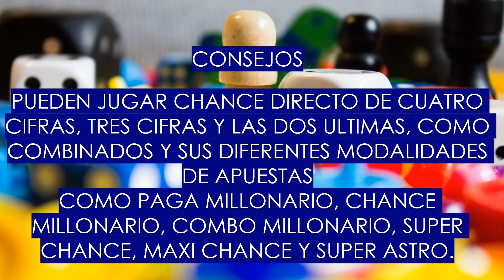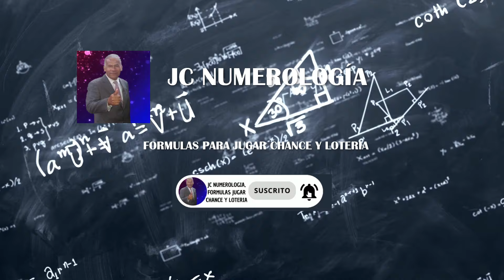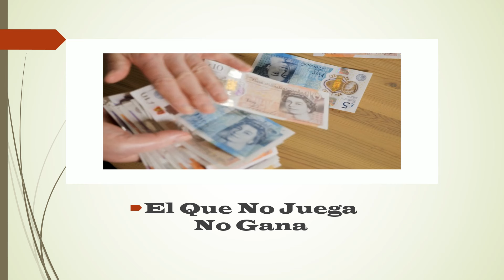💥CÓMO GANAR LA LOTERIA DE CUNDINAMARCA Hoy LUNES 29 de Abril 2024 | RESULTADOS | jc numerología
¡Hola! En este video de Youtube, te presentaré los pronósticos de las loterías y chances en Colombia, específicamente para la LOTERIA DE CUNDINAMARCA. Acompáñame en este estudio sobre numerología y descubre las claves para ganar en el chance o las loterías. No te pierdas los resultados LUNES 29 de Abril  del 2024
ultimo resultado de la loteria de cundinamarca del lunes 29 de abril de 2024, resultados loteria de cundinamarca
loteria de cundinamarca ultimo sorteo del 29 de abril
resultado cundinamarca del 29 de abril
resultado de cundinamarca del 29 de abril
loteria de cundinamarca hoy del 29 de abril
lotería de cundinamarca y tolima del 29 de abril
resultado de la lotería de cundinamarca del 29 de abril
resultado dela lotería de ayer
loterias de colombia
resultado de loterias
loterías de ayer
resultados de anoche loterias
loterías del día miércoles
chance del día de hoy
resultado loterias ayer noche
resultado lotería hoy noche
loterias de ayer resultados colombia
las loteria de ayer
lotería y chance
los resultados de la lotería del día de ayer
loteria y chance de hoy
último resultado de las loterías
loterías del día
resultados loteria hoy
resultados chances y loterias
resultado dela lotería del día
chances del día de hoy
loterias de hoy chance en colombia
sorteos loterias de ayer
loterías de ayer sábado
resultados loterías de anoche
resultado de todas las loterías de ayer sábado
loterias chances
resultados de chances y loterias
resultados de las loterias de ayer todas
el resultado de la lotería del día de ayer
resultados loterías del día de ayer
resultados de la lotería de colombia
ultimo sorteos
resultado del chance de anoche
resultado chances
todos los resultados de la lotería de ayer
loterias y chances de hoy
resultado de las loterías de hoy sábado
resultados de loterias de ayer noche
loteria y chance de colombia
resultado de las loterías del día
resultado loterias y chances
resultados del día sábado
todas las loterias de ayer resultados
resultados de la loteria del dia de hoy
el chance de hoy
loteria dia de hoy
resultados del día de hoy
chance loteria colombia
de hoy loterías de hoy
resultado del chance en colombia
resultado la loterías de ayer
sorteo de todas las loterías de ayer
resultados loterías de ayer noche
todos los resultados de las loterias de ayer
las loterias de ayer en la noche
loterias de dia
loterias del dia de hoy
resultados de la noche de ayer
todos resultados de las loterias
loterias y chance de ayer
resultados del chance del día de hoy
resultado dela lotería de ayer sábado
resultado de todas las loterias de hoy
ver loterias de ayer
los resultados de las loterías de ayer
resultado loterias de ayer en la noche
loterías hoy
resultado de todas las loteria de ayer
las loterías del día
resultados de loterias y chance
loterías de hoy miércoles
resultado de todos los chances
resultados de chances
chances loterias
el resultado de las loterías de ayer
resultado de ayer de todas las loterías
resultado de lotería de ayer miércoles
chance hoy
resultados anoche loterias